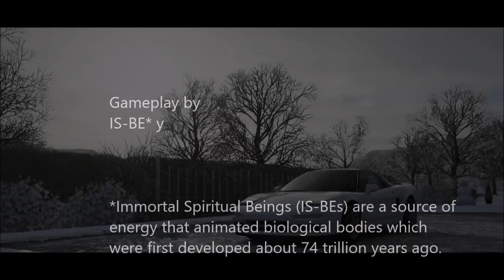Forza Horizon 4 | NSX-R